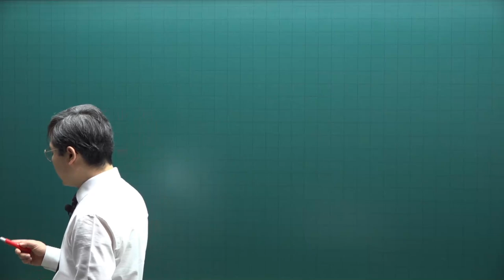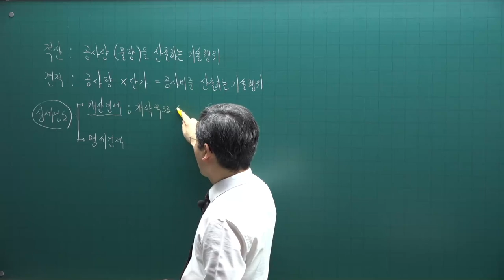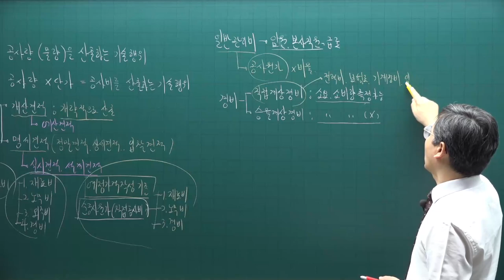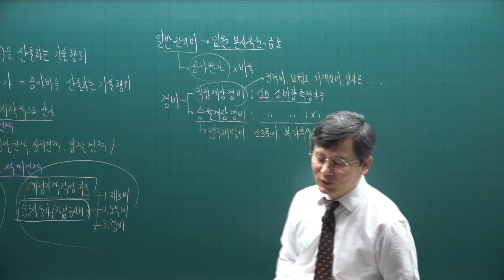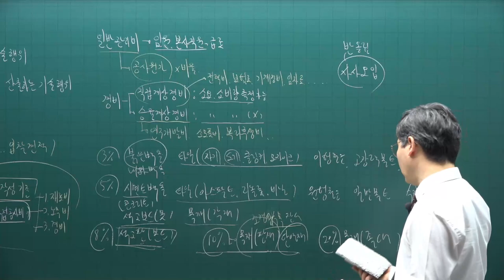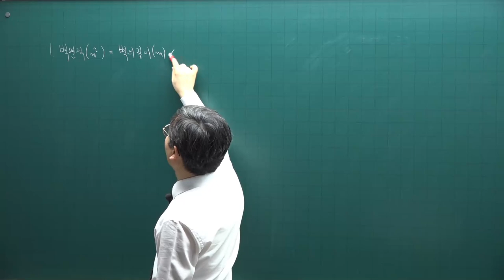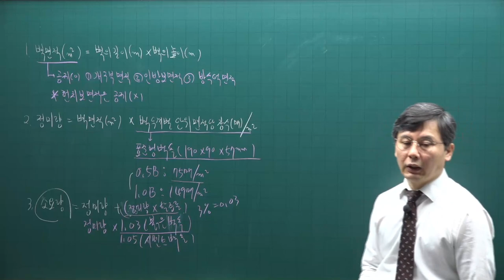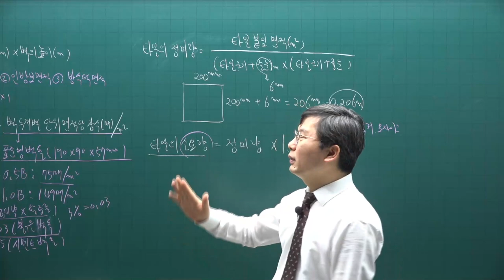[주전무] 2021년 주택관리사 시설개론 기본이론과정 34강